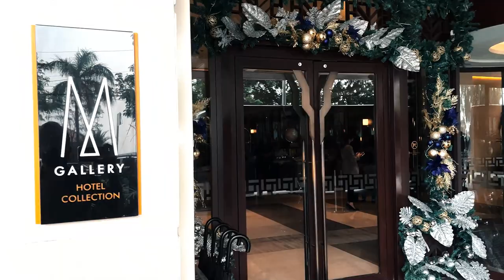Admiral Hotel Manila M Gallery Visit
December 2022
M Gallery Hotel Visit
DLS-College of Saint Benilde School of Hotel, Restaurant and Institution Management